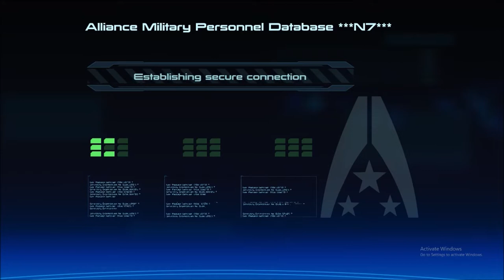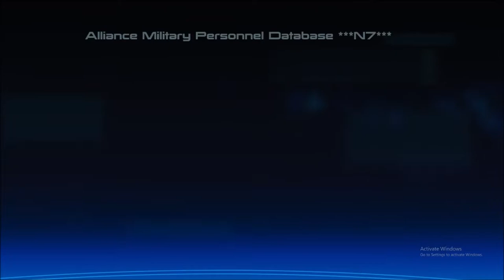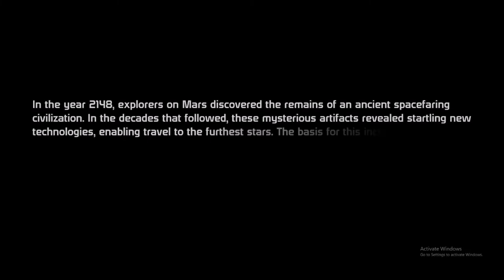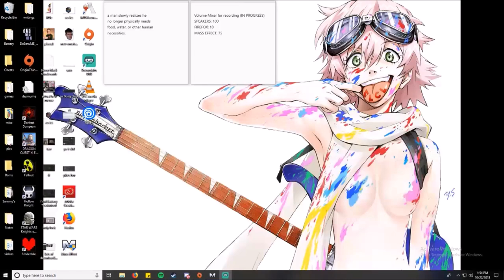FRICK hydra in... Mass Effect (Episode 1)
wow the new massive attack song sure looks great

Mass Effect is the first entry to the popular WRPG space adventure extravaganza of the same name, which helped industrialize the "choice-based" game-play many games use today.